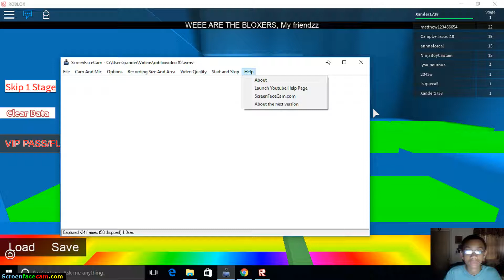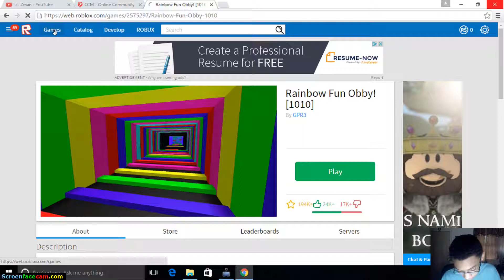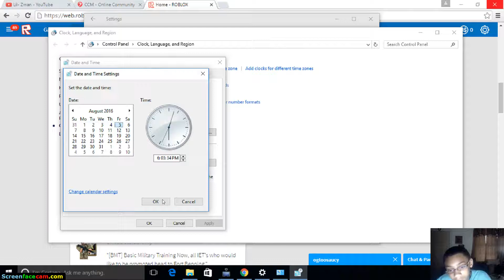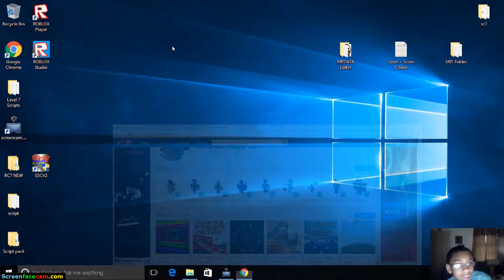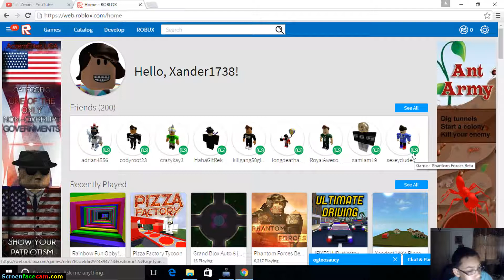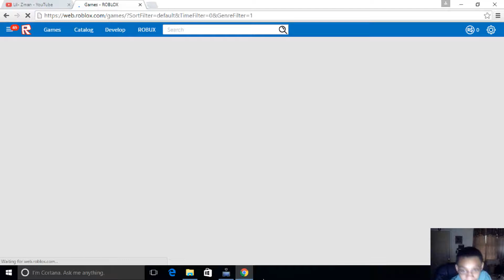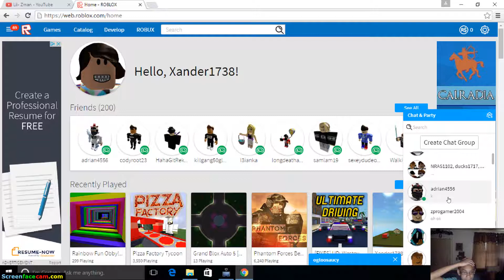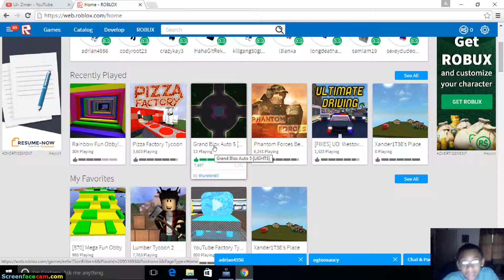idk what this is like and sub!!!??